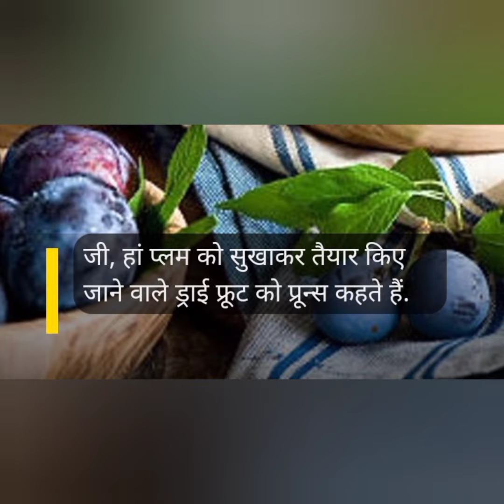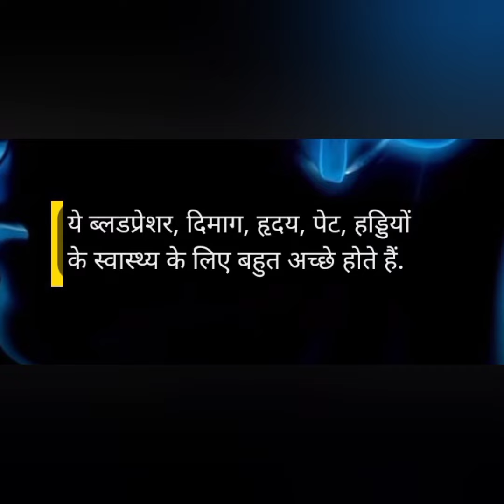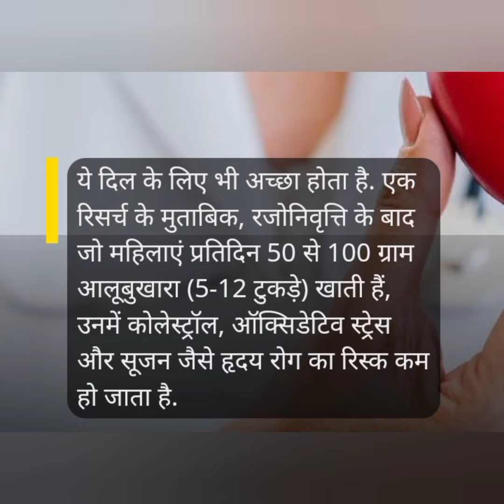हड्डियों को लोहे जैसा मजबूत बना देगा यह एक ड्राई फ्रूट, रोज़ खाने पर शरीर बन जाएगा फौलाद